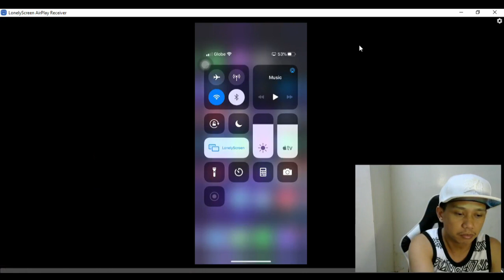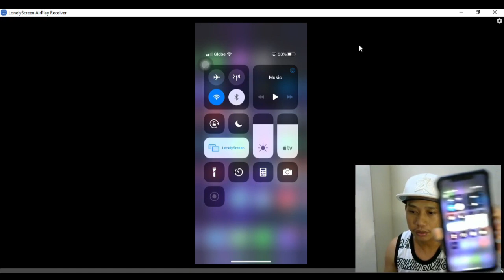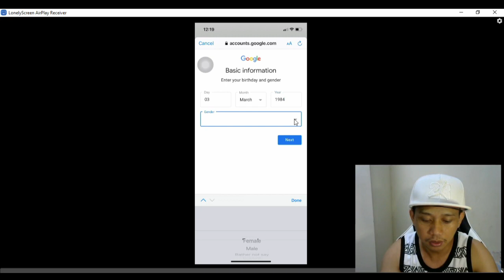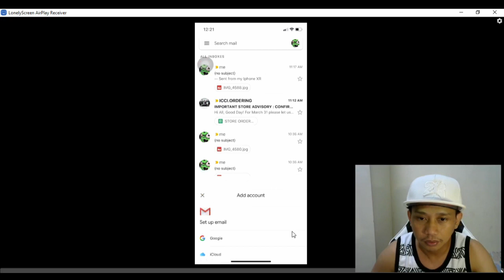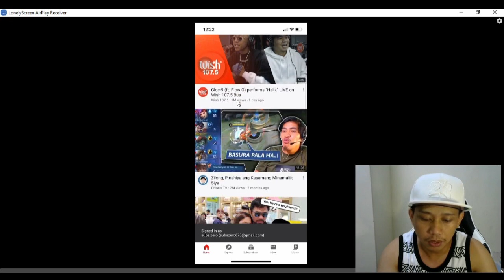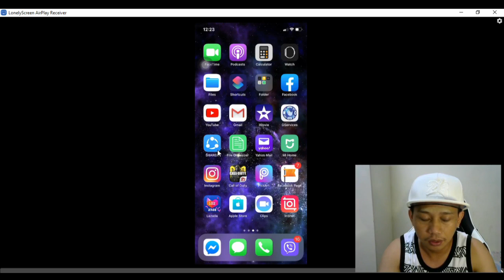Paano Gumawa ng Bagong Gmail Account sa Cellphone Pang Subscribe ng iyong Sariling YouTube Account